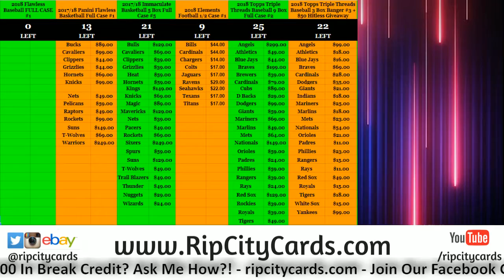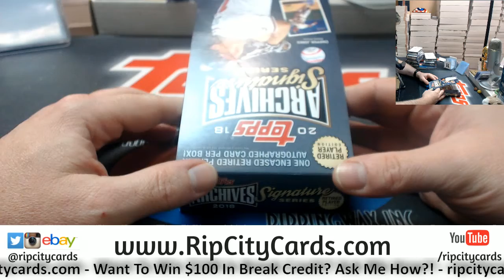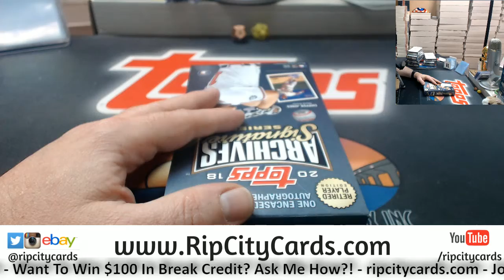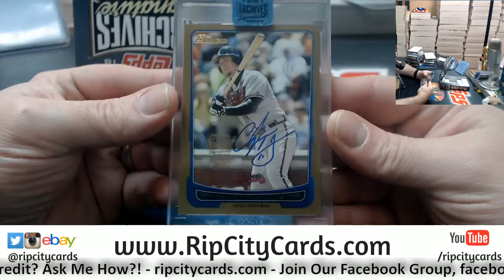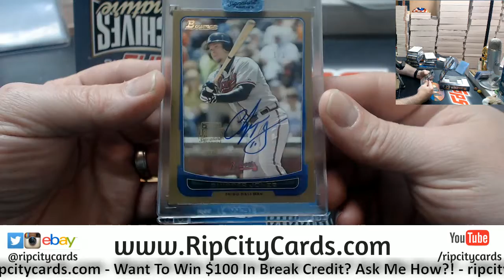2018 Topps Archives Signature Series Baseball Personal CHIPPER JONES 1 1